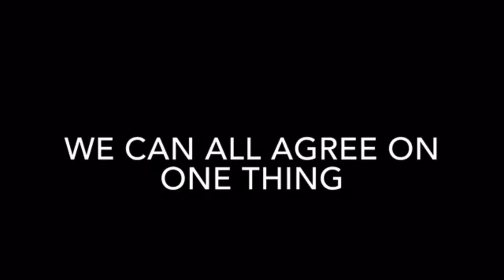Wisconsin Sports Memories 2008-2016 Part 5